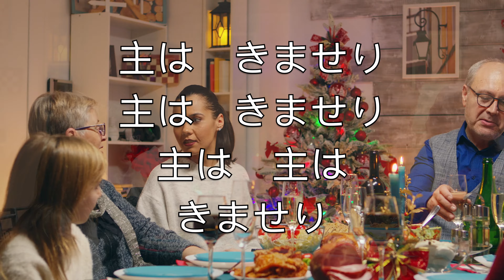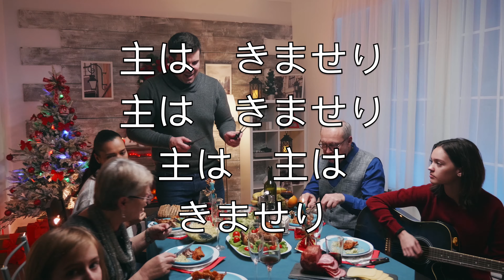もろびと こぞりて (Joy To The World カラオケアルトサックスインストゥルメンタル クリスマス Georg Friedrich Haendel V2 JaSN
もろびと　こぞりて
むかえ　まつれ

ひさしく　まちにし

主は　きませり
主は　きませり
主は　主は
きませり

あくまの　ひとやを
うちくだきて

とりこを　はなつと

主は　きませり
主は　きませり
主は　主は
きませり

このよの　やみじを
てらし　たもう

たえなる　ひかりの

主は　きませり
主は　きませり
主は　主は
きませり

しぼめる　こころの
はなを　さかせ

めぐみの　つゆおく

主は　きませり
主は　きませり
主は　主は
きませり

へいわの　きみなる
み子を　むかえ

すくいの　ぬしとぞ

ほめ　たたえよ
ほめ　たたえよ
ほめ　ほめ
たたえよ